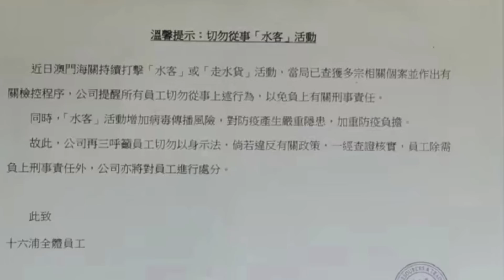十六浦溫馨提示員工唔好走水貨！有用嗎？